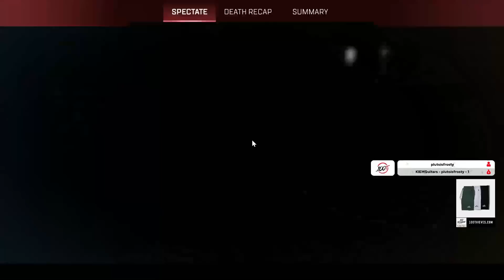TSM Imperialhal watches how Hiswattson's team wins in ALGS Tournament and speaks his mind